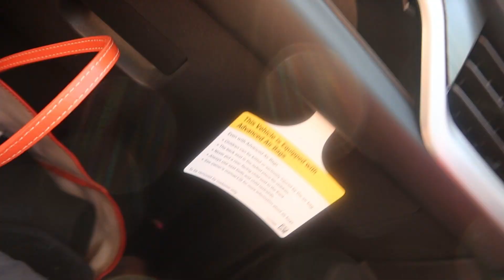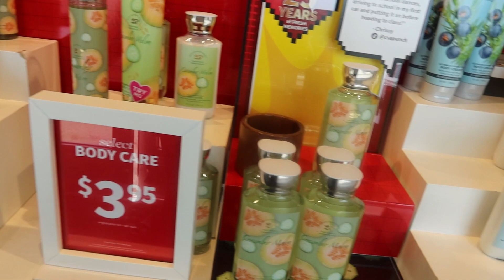COME WITH ME TO THE BEACH | SUMMER 2023 🏖☀️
Hey yall, I'm back 😊✨💕